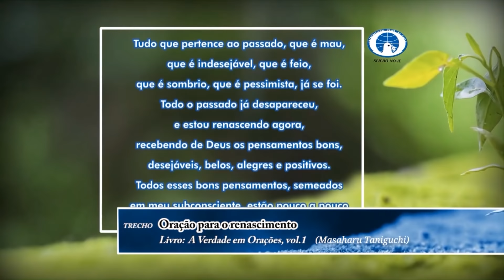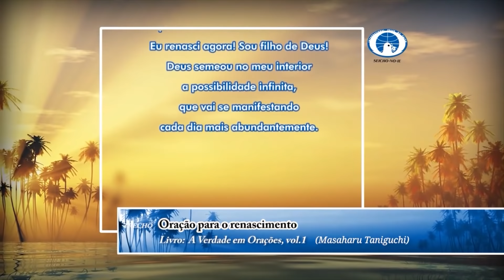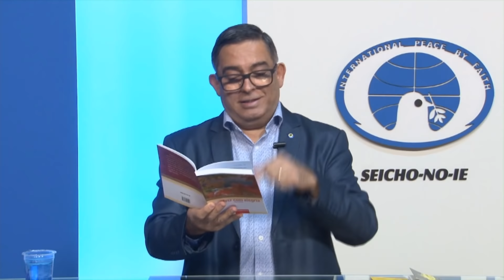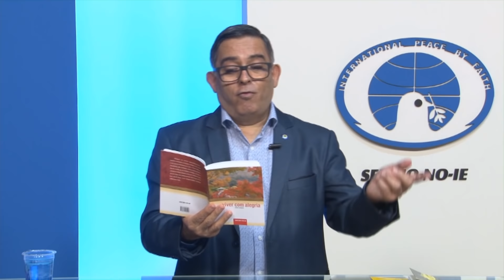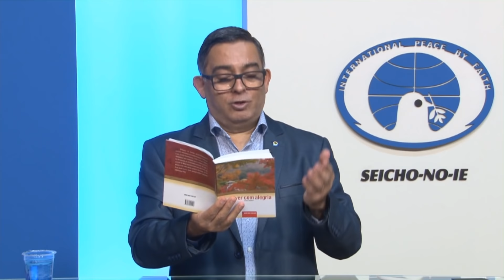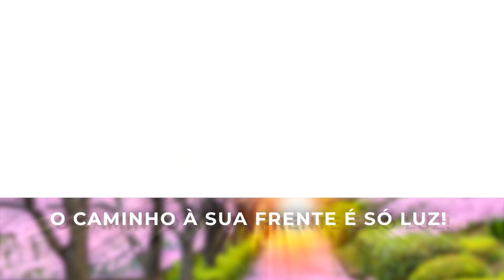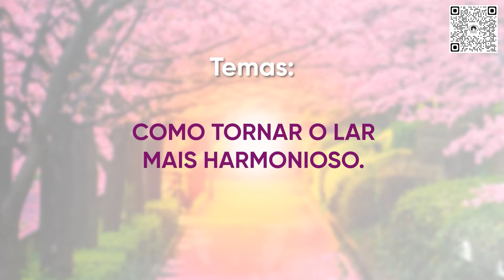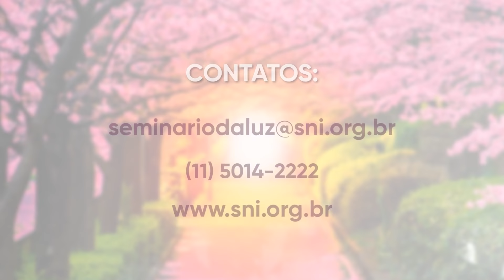Tudo e Todos se Auxiliam Mutuamente - Educação da Vida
Sejam todos bem-vindos à Reunião Virtual da Educação da Vida da Seicho-No-Ie do dia 11/11/2021, com o Preletor José Maria Coelho.

Livro-texto: Viver com Alegria

Uma forma de educar que acredita no potencial inato de toda a criança e jovem e o liberta para manifestar totalmente a sua capacidade: essa é uma educação que pode ser aplicada dentro e fora da sala de aula. Mas o que isso significa e como aplicar? Se você é educador, professor, pai ou mãe, mesmo que pertença a outra vertente religiosa ou ainda não conheça a Seicho-No-Ie, vai transformar sua forma de educar a partir destas aulas!